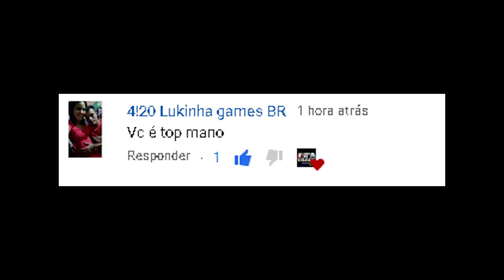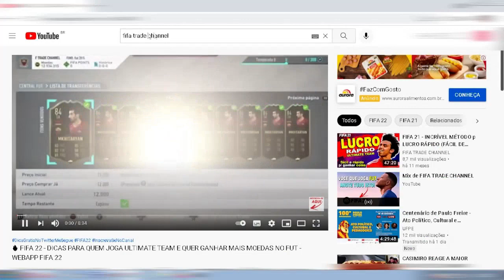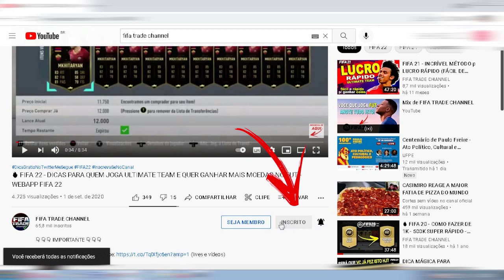MUITO FÁCIL: Como FAZER TRADE usando POUCAS MOEDAS - MÉTODO mais FÁCIL FIFA 22 | FIFA TRADE CHANNEL